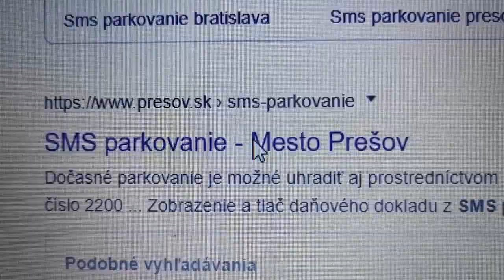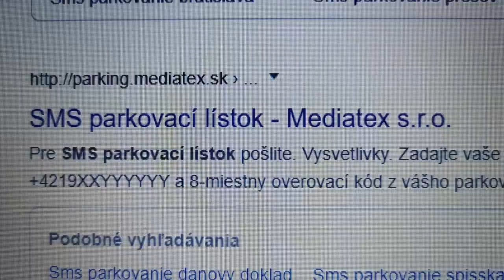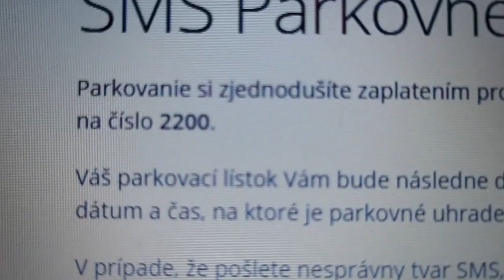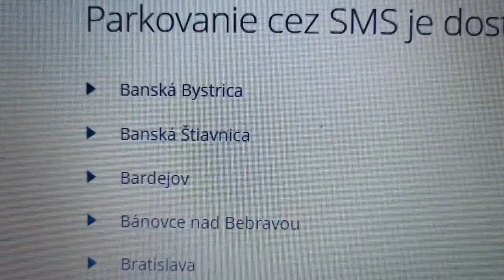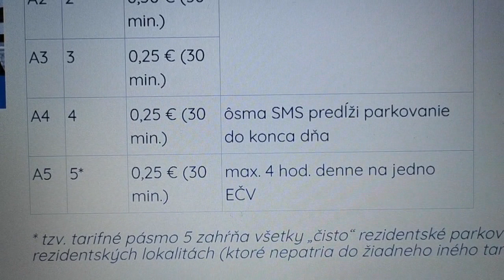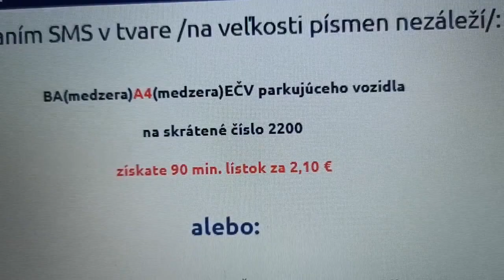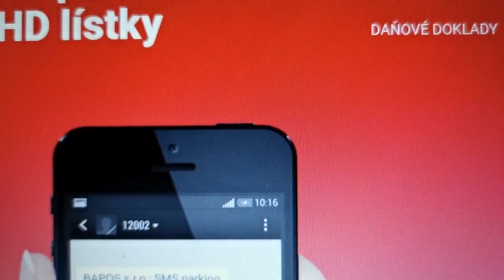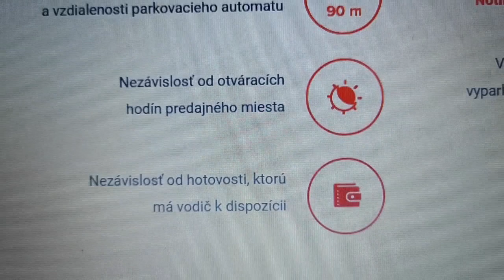Parkovací lístok cez SMS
Takto jednoducho si môžete zakúpiť parkovací lístok.